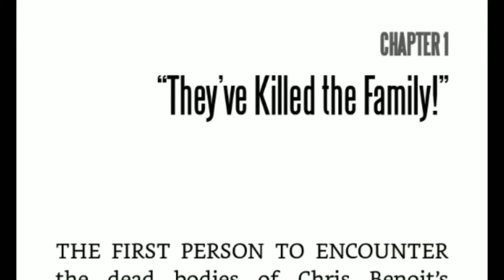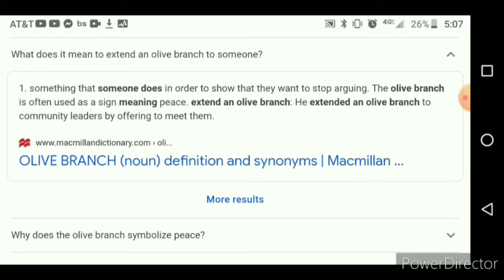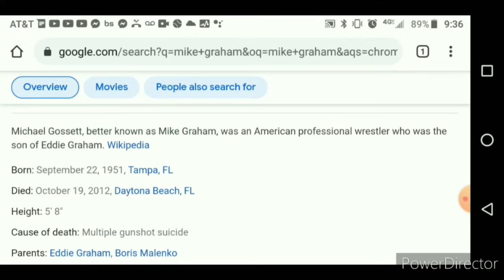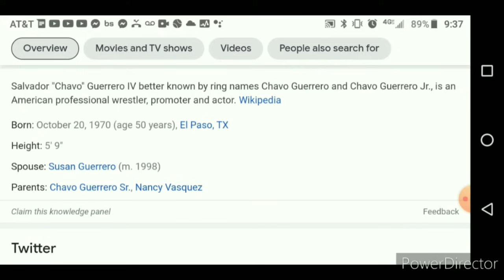Chris Benoit Was Framed: Episode 2 Kevin Sullivan Is A LIAR